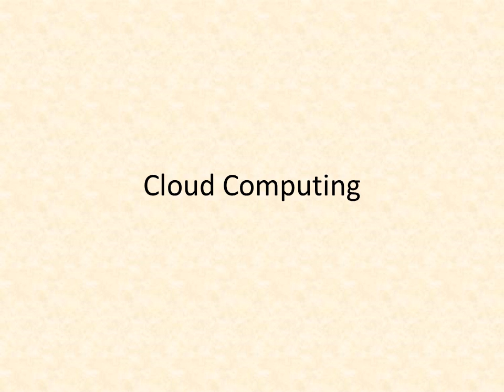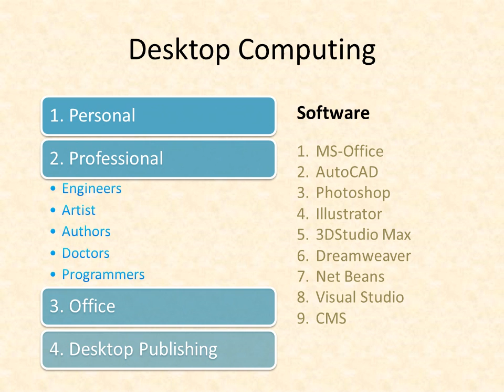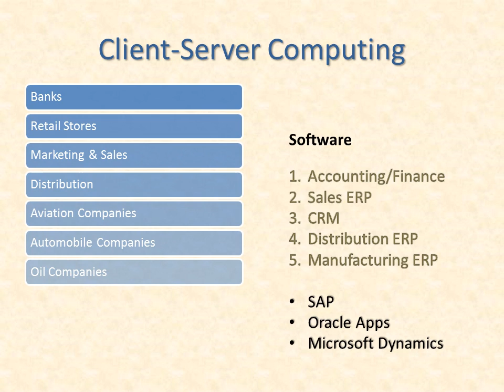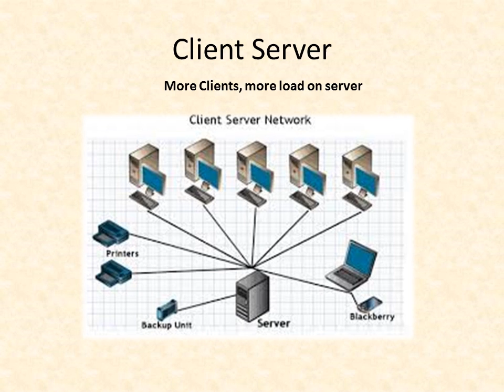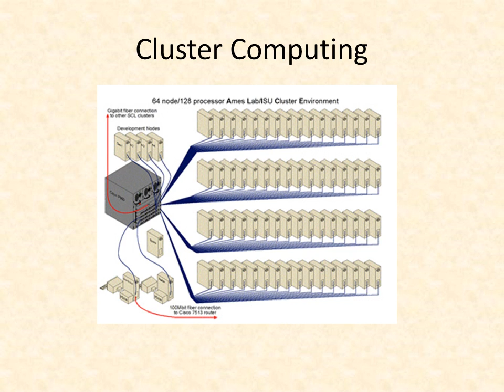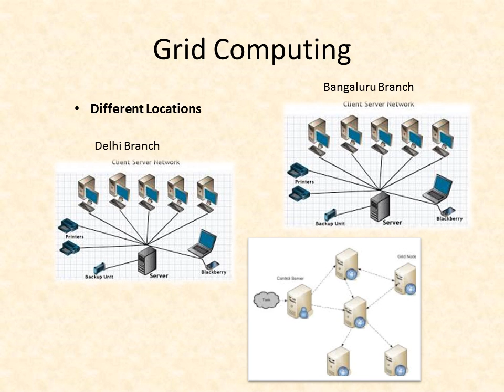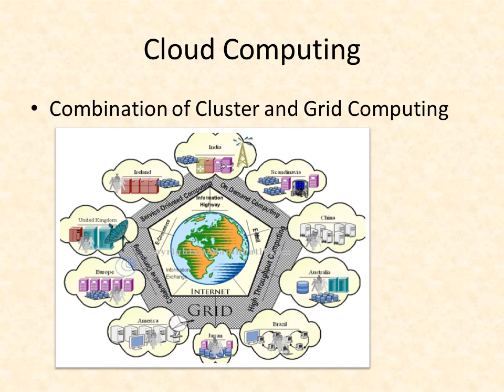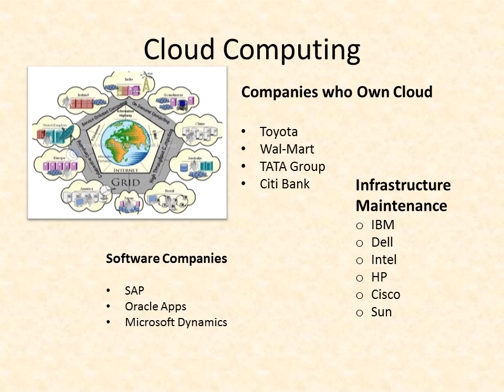Cloud Computing - Hindi - #1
Introduction to Cloud Computing. Cloud Computing have different aspects. this video explains technical aspect. Please give your  comment. it may help me to make better videos.